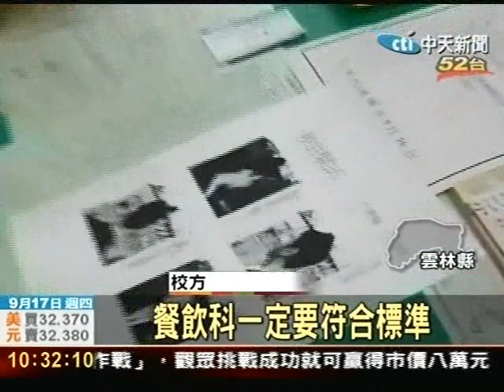頭髮過長叫上台剪 家長：私校管太嚴